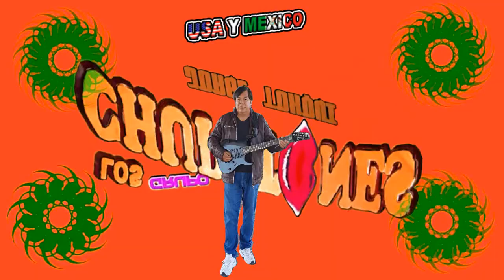regresa amor LOS CHUPETONES de jorge toxqui y solfeo records 2019